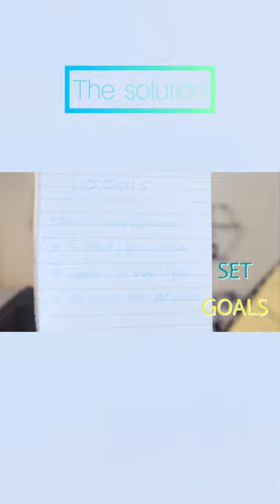The problem with New Years resolutions…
What are some of the things that help you stay on track?